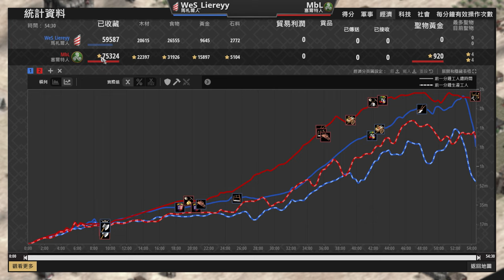【世紀帝國2決定版】賽爾特控圖松藍武士戰術！馬札爾反曲弓登場能夠扛得住松藍武士無雙嗎？ 賽爾特 vs 馬札爾